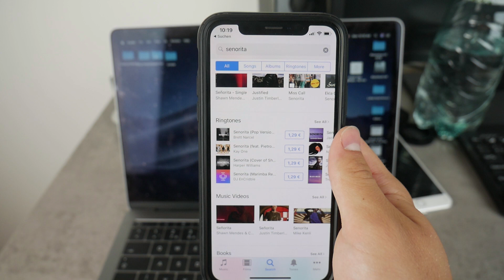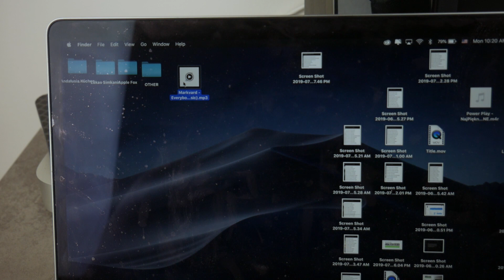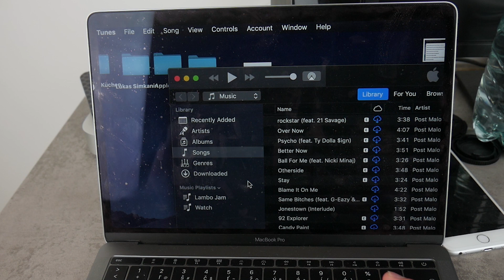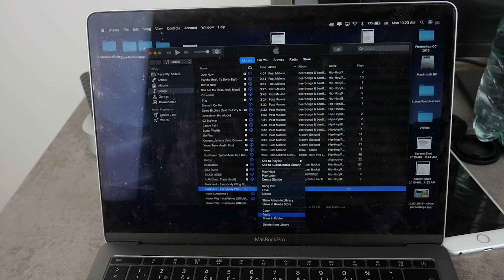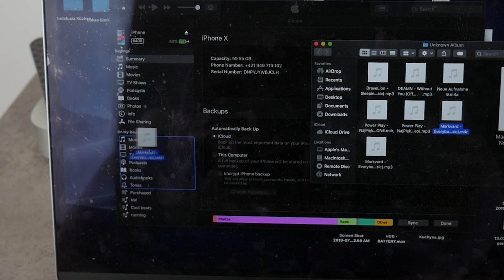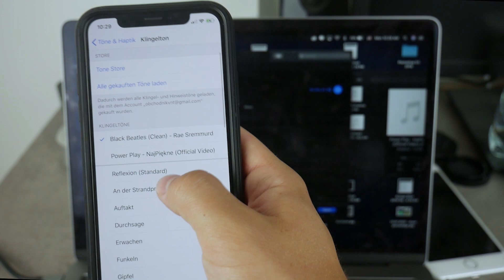How to Create a Ringtone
Do you know how to create a ringtone for your iPhone? Doesn't matter if you have iPhone 8, iPhone 7 or even iPhone X... so only using iTunes and mp3 account. It is very easy to do.